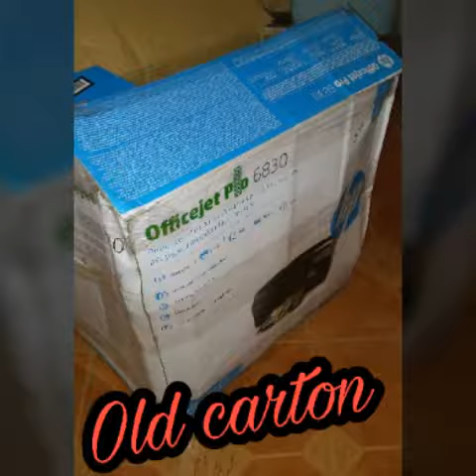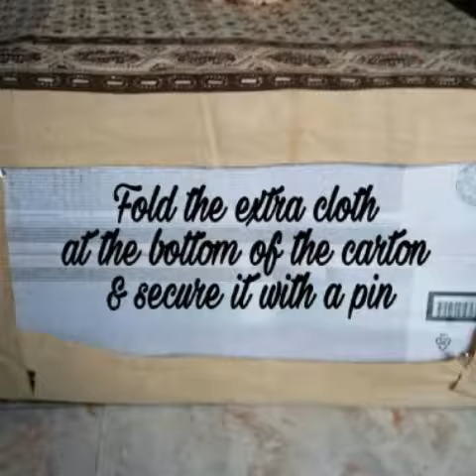Laundry box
made from carton and cloth